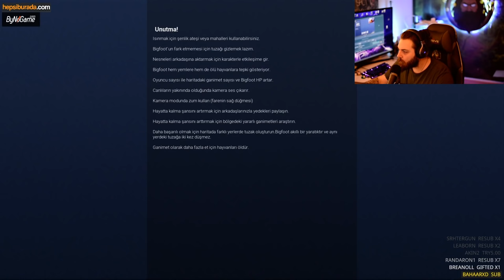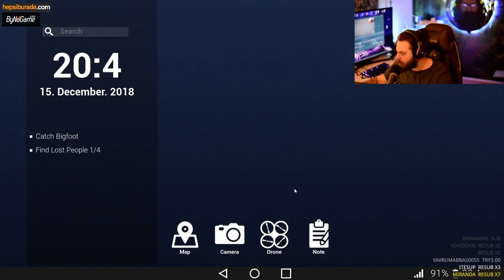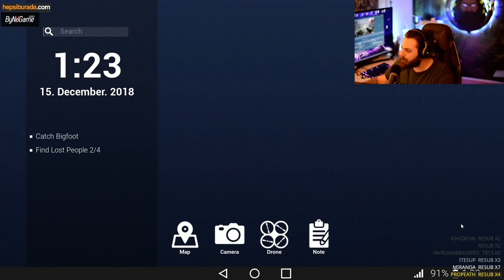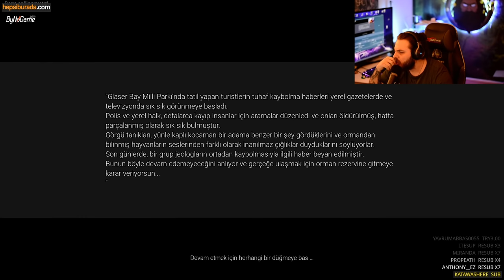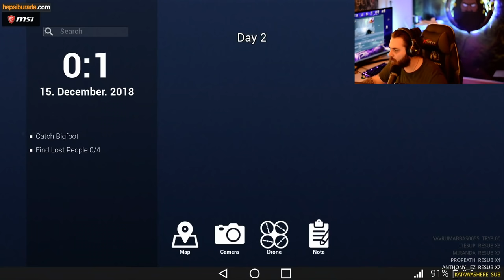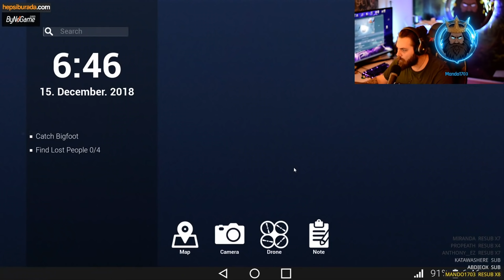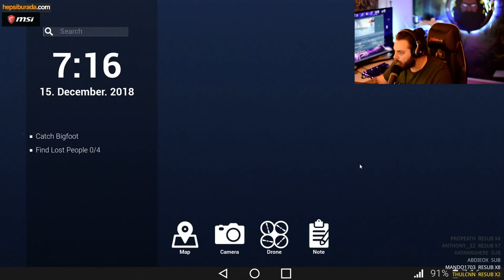ELRAENN İLE BIGFOOT w/LİMON TAYFA #1